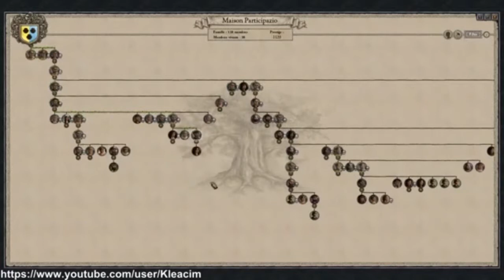Rediffusion Live 03-09-14 Partie 1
Ceci est la rediffusion du Live qui a eu lieu sur ma chaine twitch le 15 Aout 2014.
Il porte sur le DLC The Republics qui permet de jouer les républiques marchandes.

Comme tout live, il y a bien sur la présence des abonnés, présents au moment de celui-ci.

Intro